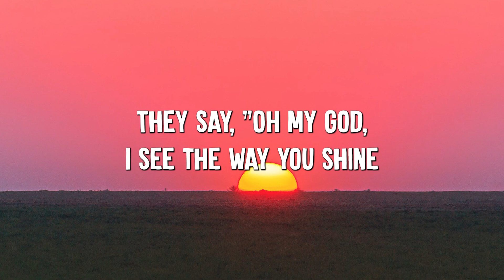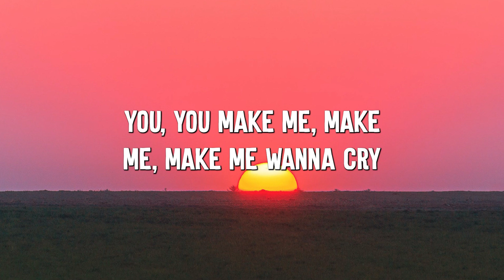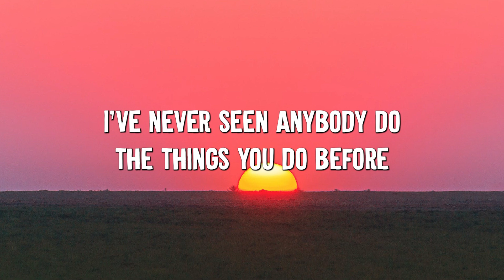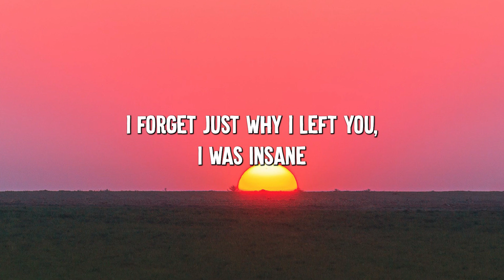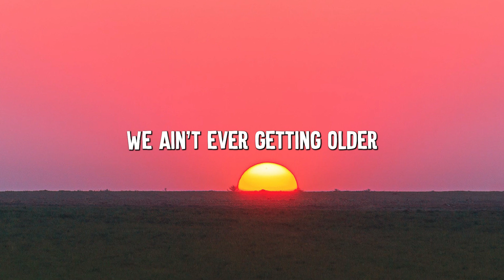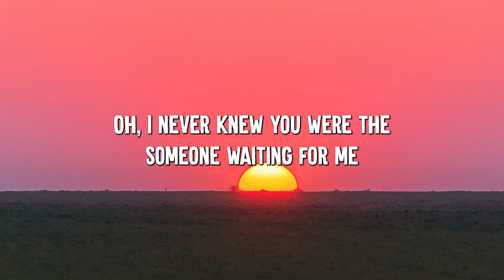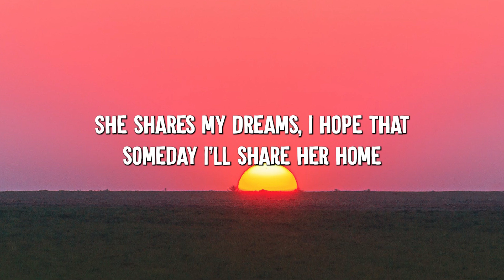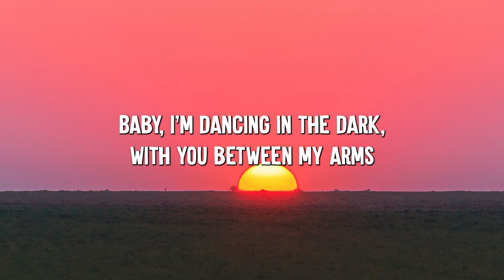Dance Monkey - Tones and I (Lyrics) || Aaron Smith , Ruth B... (MixLyrics)